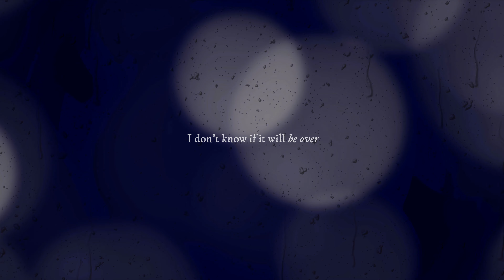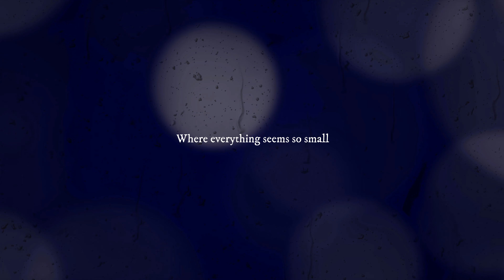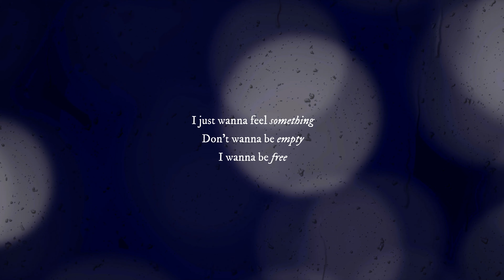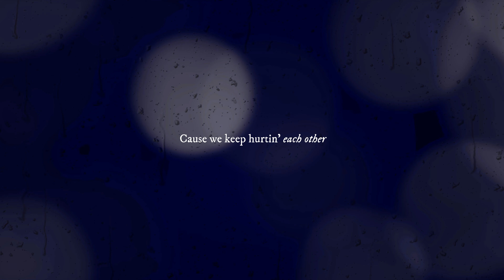Kindred Connection - Far Away (Official Lyrics Video)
Official lyrics video by Kindred Connection performing "Far Away".